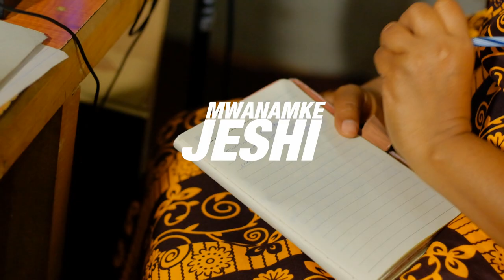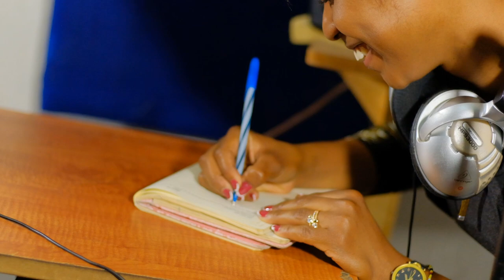MWANZA FEMALE ARTISTS - MWANAMKE JESHI (OFFICIAL VIDEO)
SAHARA MEDIA GROUP (STAR TV, RADIO FREE AFRICA AND KISS FM) Presenting this Song Produced by Hpol written by Neema Ng'asha, Ninnah, Pendula and Ladymar; Directed by CLICK FILMS special for celebrating WOMEN'S DAY.